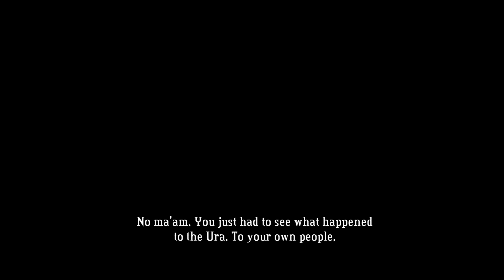Let's Play Bastion in 1080p [Moufie Plays Bastion] - Episode 16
Bastion is an action role-playing experience that redefines storytelling in games, with a reactive narrator who marks your every move. Explore more than 40 lush hand-painted environments as you discover the secrets of the Calamity, a surreal catastrophe that shattered the world to pieces. Wield a huge arsenal of upgrade-able weapons and battle savage beasts adapted to their new habitat. Finish the main story to unlock the New Game Plus mode and continue your journey!

Bastion is an action role-playing video game produced by independent developer Supergiant Games and published by Warner Bros. Interactive Entertainment. In the game, the player controls "the Kid" as he moves through floating, fantasy-themed environments and fights enemies of various types. It features a dynamic voice over from a narrator, and is presented as a two-dimensional game with an isometric camera and a hand-painted, colorful art style. Bastion's story follows the Kid as he collects special shards of rock to power a structure, the Bastion, in the wake of an apocalyptic Calamity.
The game was built over the course of two years by a team of seven people split between San Jose and New York City. They debuted the game at the September 2010 Penny Arcade Expo, and it went on to be nominated for awards at the 2011 Independent Games Festival and win awards at the Electronic Entertainment Expo prior to release. Bastion was published in July 2011 for Xbox Live Arcade and in August 2011 via digital download for Windows through Steam. Supergiant Games made it available as a browser game for Google Chrome in December 2011. It was released for Mac OS X via the Mac App Store in April 2012 and directly followed by a Steam Play update in early May 2012 which allows the version purchased via Steam to be playable on both Mac OS X and Windows. A version for iPad was released in August 2012. Bastion's soundtrack was produced and composed by Darren Korb, and a soundtrack album was made available for sale in August 2011.

During 2011, the game sold more than 500,000 copies, 200,000 of which were for the Xbox Live Arcade. It was widely praised by reviewers, primarily for its story, art direction, narration, and music. Opinions were mixed on the depth of the game play, though the variety of options in the combat system was praised. Bastion has won many nominations and awards since its release, including several for best downloadable game and best music, from review outlets such as IGN and Game Informer as well as from the Spike Video Game Awards, the Game Developers Conference, and the Academy of Interactive Arts & Sciences.